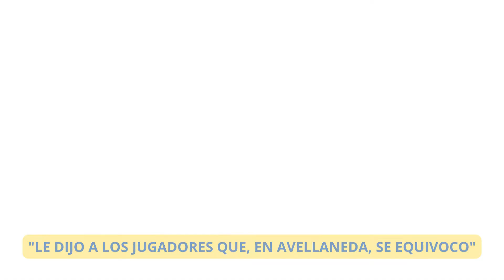ROMAN: "EL ARBITRO SABE QUE SE EQUIVOCO"